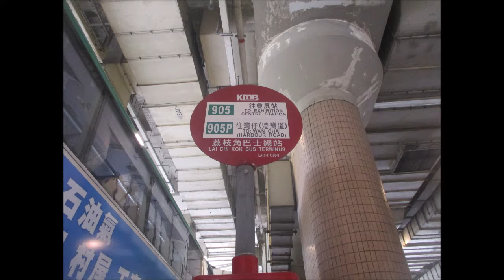NWFB 6144 UW5860@905 西區海底隧道收費廣場 － 港澳碼頭